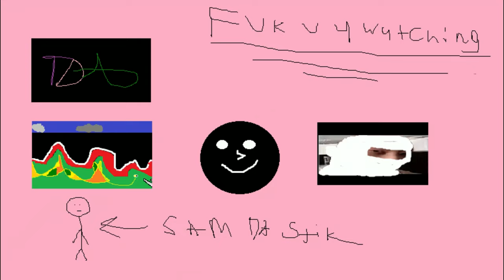3 idiots play Rainbow Six Siege/Rainbow Six Siege Funny Moments